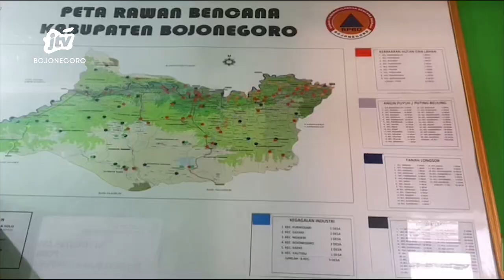Awal Musim Hujan, 66 Desa di Bojonegoro Masih Alami Kekeringan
SKETSA BENGAWAN - Meskipun beberapa hari terakhir wilayah Bojonegoro sudah mulai turun hujan, namun puluhan desa di Kabupaten Bojonegoro masih mengalami kekeringan. Hingga saat ini, desa terdampak kekeringan tersebut masih terus mendapat droping air bersih dari BPBD setempat.